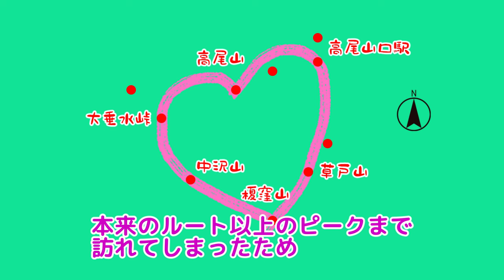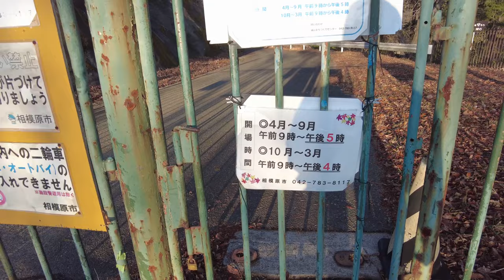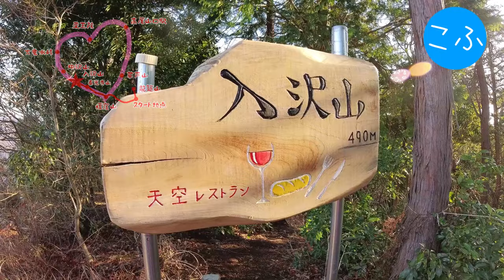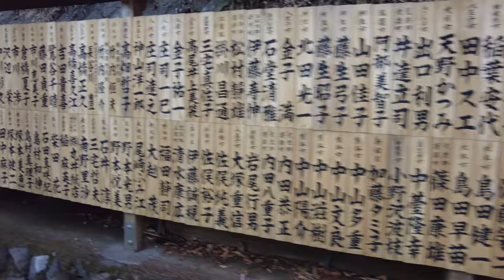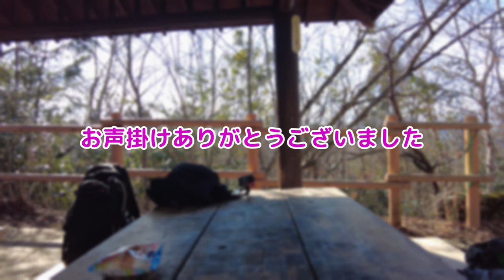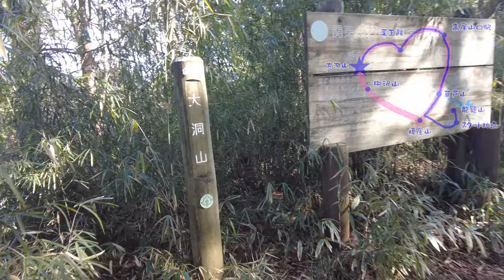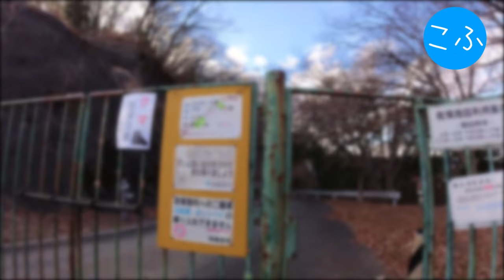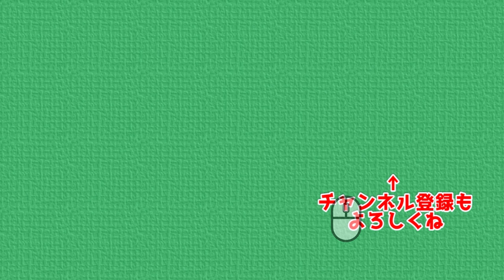高尾山ハートルート 当日まで誰と登るか分からない登山 南高尾セブンサミッツと高尾山をぐるっと周遊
視聴者さんにハートルートをおすすめされたので登ります
誰と登るかは当日に決めましょうという事で、
ハートルートを二手に別れて歩くか、三人一緒に歩くかは
時の運という事になります
※この中で歩いているルートは、正式なハートルートとは違う可能性があります
　「ハートっぽいルート」という捉え方でご視聴いただくと幸いです